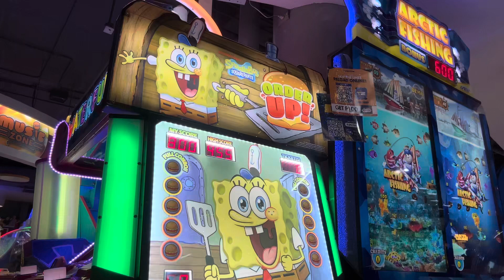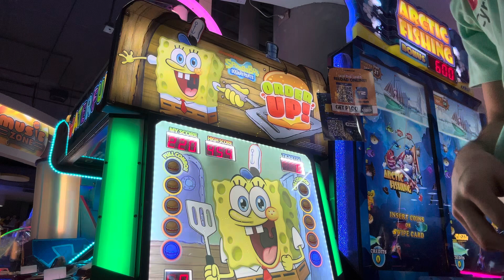I PLAY Every GAME in TIMEZONE Part 9